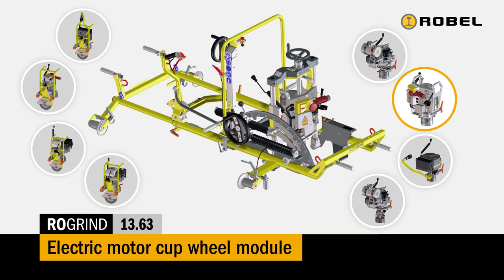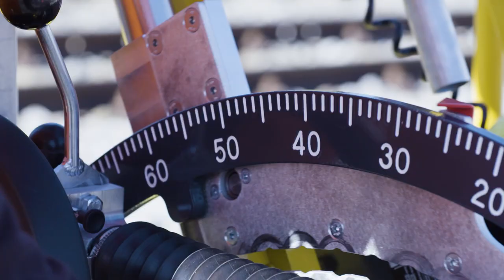ROGRIND 13.63 Modular Rail and Switch Grinding Machine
For grinding of build-up welds on switch blades, frogs, stock rails and check rails as well as deburring of rail heads and in switches.